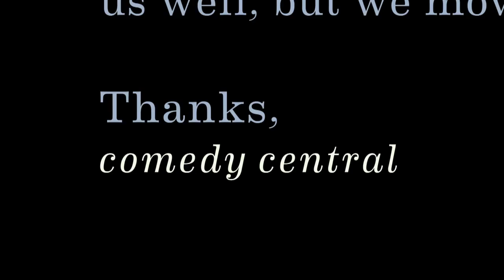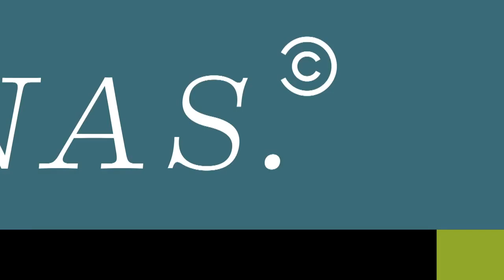Comedy Central 2011 Rebrand